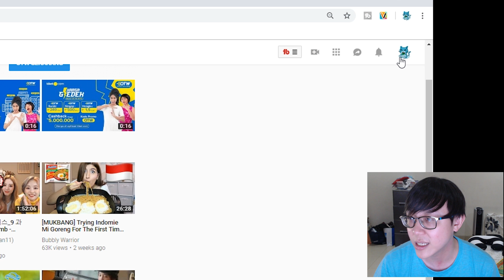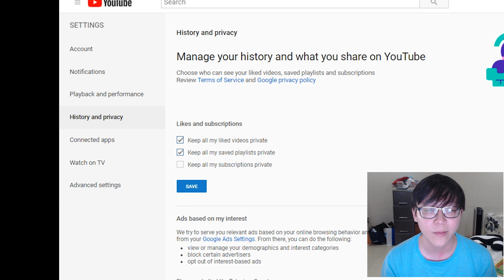Cara Dapet Skin Starlight Claude Aman Gratis tanpa Script 100% work | Mobile legends | Indonesia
di video kali ini AoNeko Gaming bakal memberitahukan pada kalian bagaimana cara dapet skin starlight claude secara aman dan gratis tanpa script dan dipastikan 100% work guys

yaitu dengan cara giveaway yang diadakan oleh channel ini guys, yup kali ini channel AoNeko Gaming kembali mengadakan giveaway bagi kalian para pemain mobile legends, dan hadiah dari giveaway kali ini adalah SKIN STARLIGHT CLAUDE

mau tau seperti apa saja persyaratan untuk partisipasi giveaway nya guys, yuk langsung aja ditonton secara penuh video nya ya agar kalian tidak salah melakukan persyaratan nya..

untuk kalian yang mau update dengan channel ini bisa juga dengan ikut sosial medianya ya:

Artist: Videvo

Outro Music Credit to:
- PeriTune - Hanagoyomi